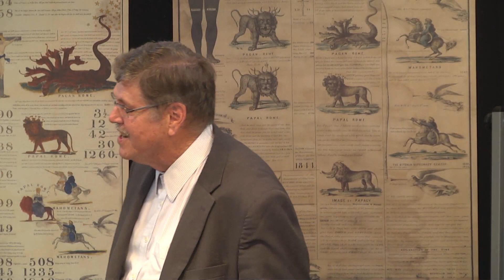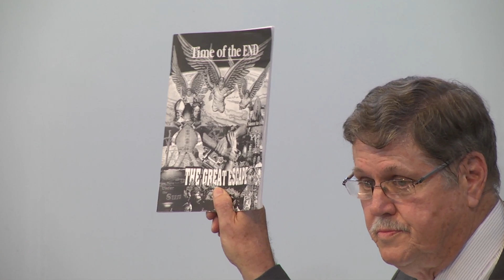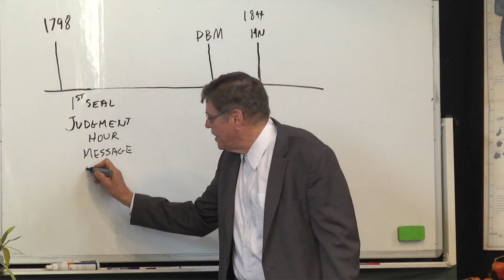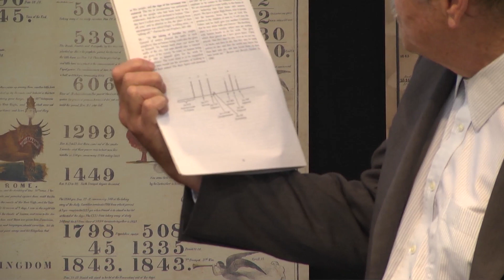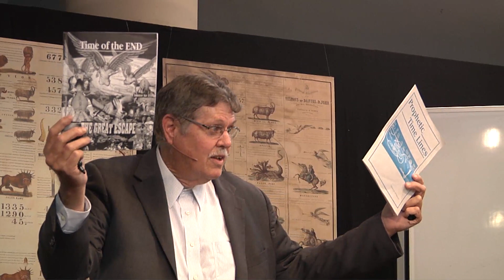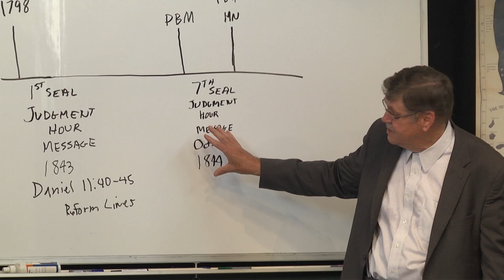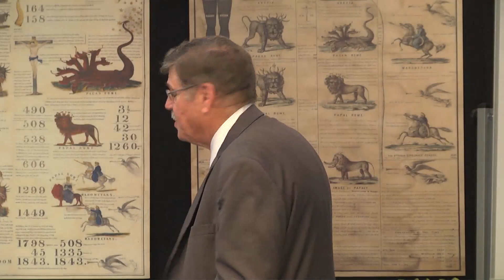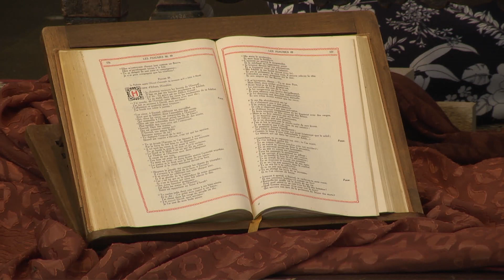Calea Mișcării, partea I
Prezentator: Jeff Pippenger